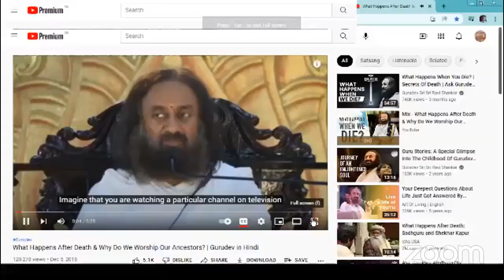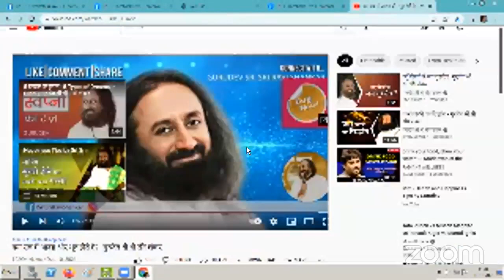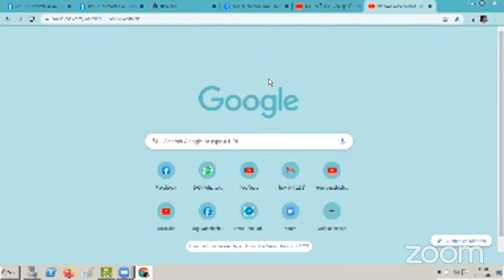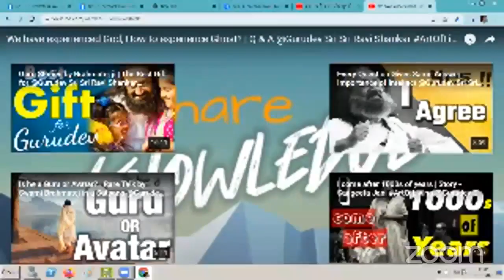Day 141 Yog Vaashishtha In English Topic - Various Vision (Drushtikon), Ghosts ? Various Types,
दिन 141 योग वाशिष्ठ हिंदी में - विषय - विभिन्न दृष्टि (दृष्टिकोण), कल्पना दृष्टि, तत्वदृष्टि, भूत? विभिन्न प्रकार के

Chapter No 7 - On Dissolution - निर्वाण प्रकरण

Topic of the day - आज का विषय: -
Sub Chapter - 117 & 118 - Nirvan Prakaran (Uttarradh)
विषय - पाषाण अख्यान - विषय - विभिन्न दृष्टि (दृष्टिकोण), कल्पना दृष्टि, तत्वदृष्टि, भूत? विभिन्न प्रकार के,
Topic - Various Vision (Drushtikon), KalpanaDrushti, Tatvdrushti, Ghosts ? Various Types,

Everyday On Zoom & Facebook Live - 8 AM Morning & 8 PM Evening Everyday

Let's join and Be in Bliss 😇

6.00 am - Daily Morning Sadhana
7.00 am - Breakout Room for Yog Vaashishtha Discussion
7.30 am - Main Room Q and A Session on Yog Vaashishtha
8.00 am - Yog Vaashishtha Session In Hindi
8.00 pm - Yog Vaashishtha Session In English

Passcode: IMeditate

Do spread the word.

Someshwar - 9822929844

- IMeditate Team 😇